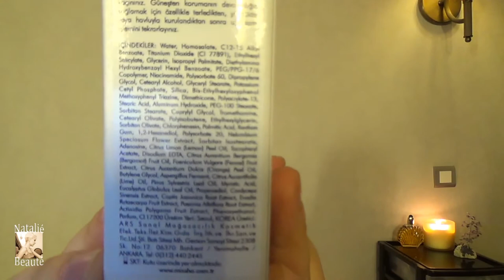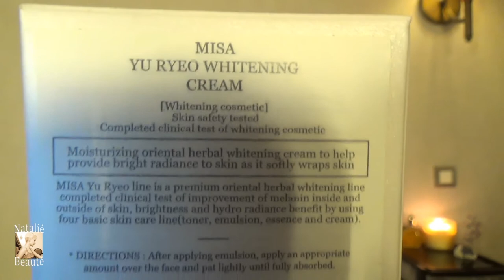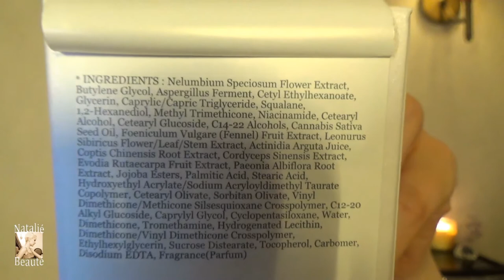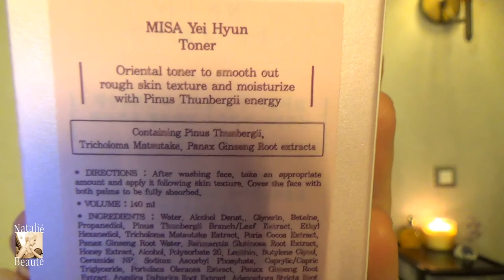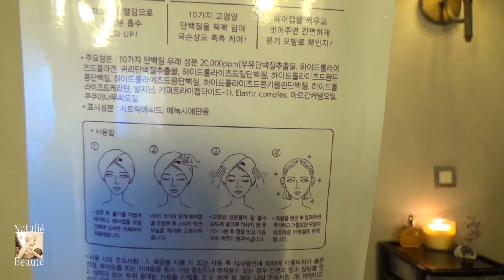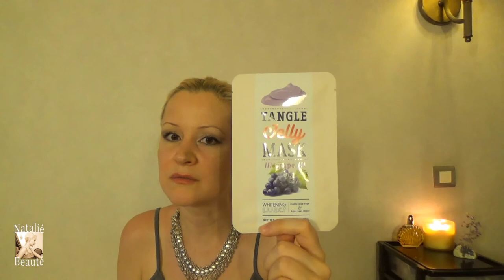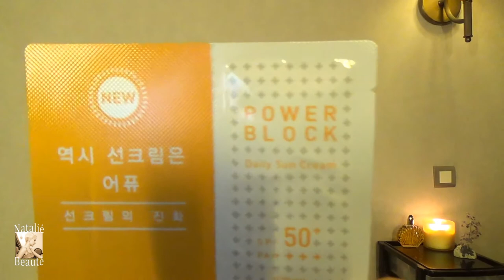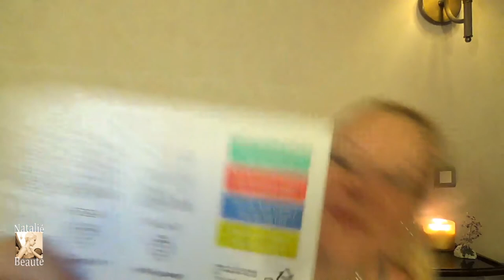MISSHA - New products and Impressions, May-June 2020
Today, main theme of this video will be related with my last purchased korean skincare and haircare products from MISSHA and A'PIEU! Also, I'll share my opinion about most of the products! So, this is kinda Purchase/Review video! If such format video is interesting for you and if you want to know more about some of these products, let me know!...

01:07   MISSHA - ESSENCE SUN SPF45 PA+++

05:19 MISSHA - MISA - YU RYEO WHITENING SUN BLOCK SPF50+/PA

09:12   MISSHA - MISA - YU RYEO WHITENING CREAM

12:41   MISSHA - MISA - YEI HYUN TONER

17:16   A'PIEU - DEEP Clean, Foam Cleanser, WHIPPING

18:17   Foam Maker for creating foam from the Foam cleanser

20:27   A'PIEU - SUPER PROTEIN, STEAM HAIR CAP

21:10   A'PIEU - SUPER PROTEIN, REPAIRING TREATMENT

24:09   A'PIEU - SWEET GRAPEFRUIT Sheet Mask

24:27   A'PIEU - TANGLE JELLY MASK - GRAPE, Whitening effect

24:58   A'PIEU - COFFEE MILK ONE-PACK, Firming

24:41   MISSHA - MASCURE SHEET MASK - CERAMIDE

26:13   A'PIEU - PURE BLOCK, Daily Sun Cream SPF45 PA+++

26:30 A'PIEU - POWER BLOCK Daily Sun Cream SPF50+ PA

26:37   MISSHA - GLOW SKIN BALM

26:52   MISSHA - VB12 AMPOULER 7:00AM, Multivitamin everyday
                               VB12 CREAM CONCENTRATE 10:00PM Multivitamin Everyday

27:20   A'PIEU - Madecassoside Cream (Skin Improvement)
                            Sea Buckthorn Cream (Skin Stimulation Relief)
                            Glycolic Acid Cream (Dead Skin Cell Cream)
                            Hamamelis Cream (Sebum&Pore Control)